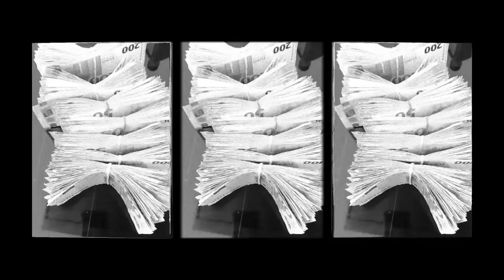Aggressive Street Rap Beat // HEMSO x NGEE x RAMO Type Beat "MAKAROV" (prod. SamoGotHeat)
Beat produziert von SamoGotHeat

2022